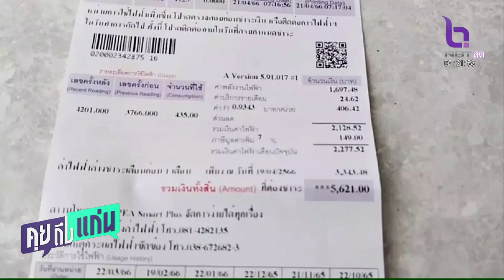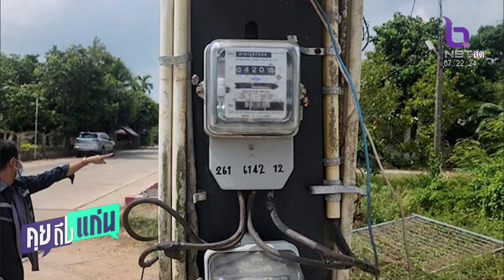ไฟฟ้าระยองแจง เจ้าของบ้านไม่อยู่ แต่ค่าไฟพุ่ง 2 เดือนครึ่งหมื่น คุยถึงแก่น 25 เม.ย.66